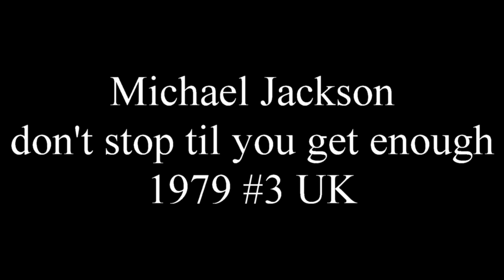Michael Jackson - don't stop til you get enough 1979 #3 UK